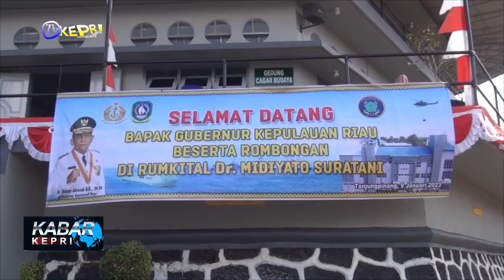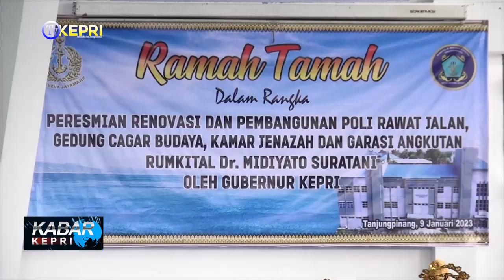PENINGKATAN FASILITAS KESEHATAN DI RUMKITAL DOKTER MIDIYATO SURATANI TANJUNGPINANG - TV KEPRI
KABAR KEPRI / SELASA, 10 JANUARI 2023✅

🔴 ADMIN : BONA

REDAKSI NEWS 🔴
KASUB  : EPENDI
ADMIN  : WAWA
EDITOR  : FEBI, BARY
QC   : NIKEN
NEWSREADER : MEZZA
REPORTER  : ADAN